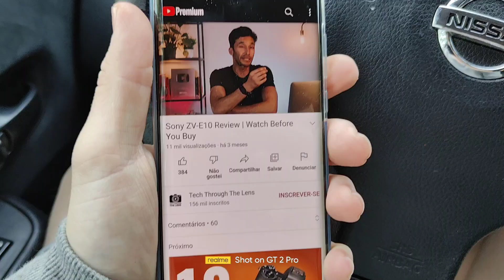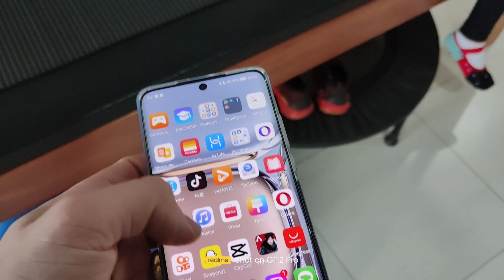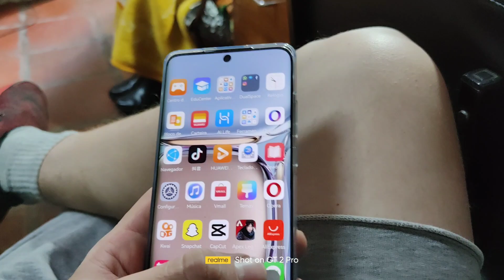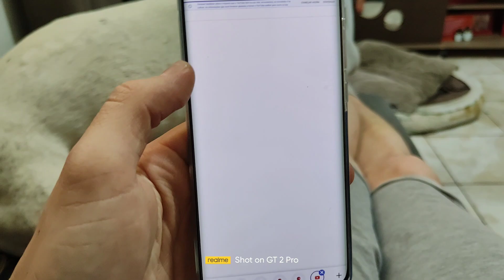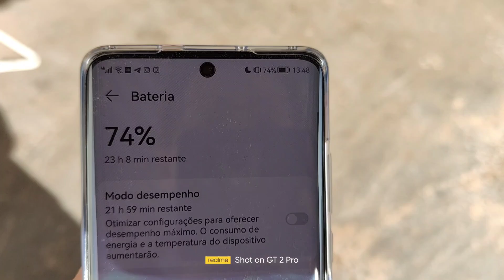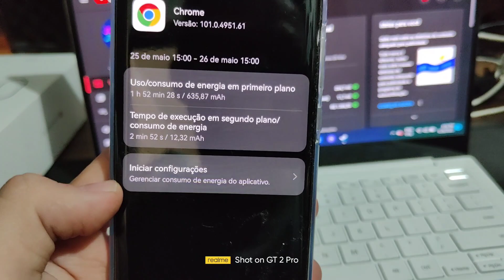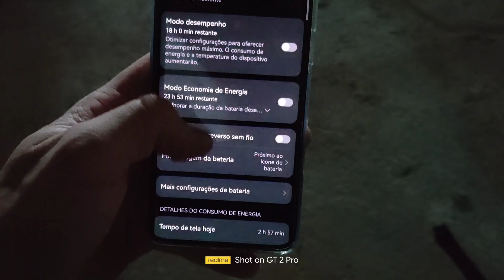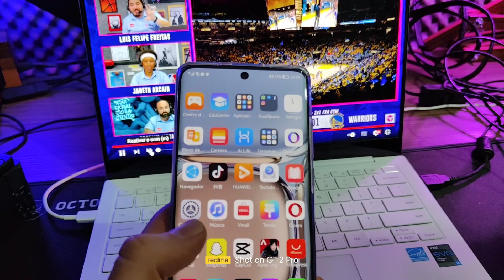HUAWEI P50 PRO TESTE REAL DE BATERIA! SNAPDRAGON 888 4G? E TESTE DE CÂMERA REALME GT 2 PRO VLOG!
Era pra ser o melhor se não fosse o ban dos EUA

Veja também no canal:

- Redmi Note 10 é bom pra jogos? Snapdragon 678 Roda Call of Duty, Free Fire, Pubg, Genshin impact?

- A VERDADE SOBRE O REDMI NOTE 10S! OPINIÃO SINCERA! VALE A PENA? O MELHOR PRA JOGOS 😱 MEDIATEK EM!🤪

- A VERDADE SOBRE O REDMI NOTE 10 PRO! OPINIÃO SINCERA/DE USUÁRIO! O QUE GOSTEI E NÃO GOSTEI! VALE?